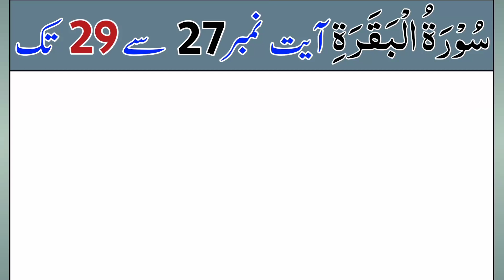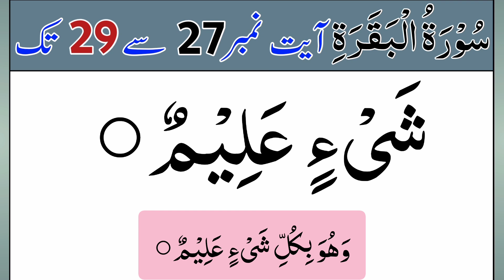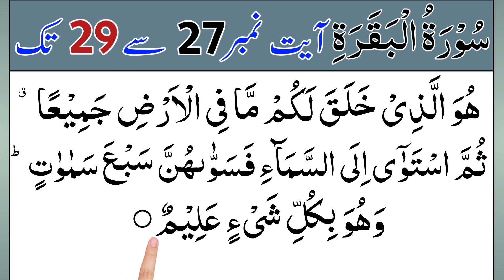Learn Surah bakra sharif Ayat No 27 To 29 | surah bakara | surah al bakra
Today in this vedio We Will Learn Surah bakra sharif Ayat No 27 To 29 in Arabic text with most beautiful voice

Covered Topics

surah bakra surah bakra
surah bakra ki surat
surah al bakra
surah bakra